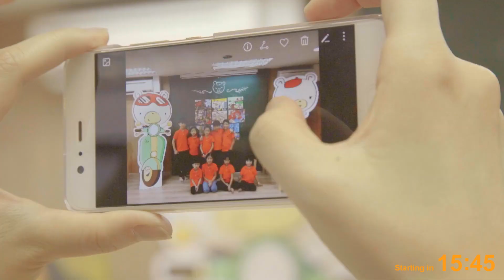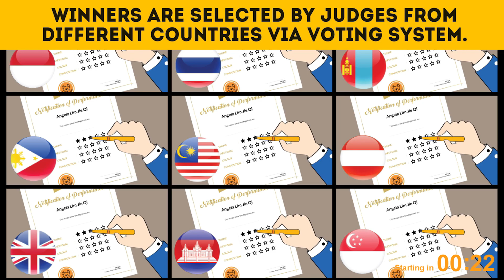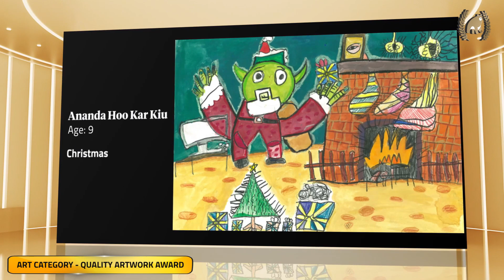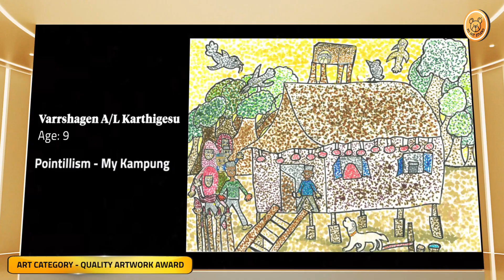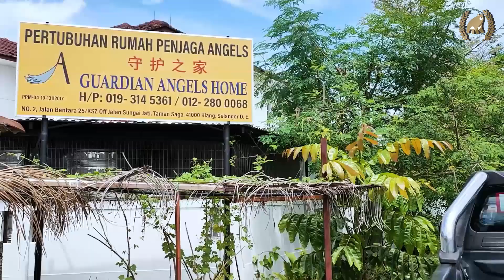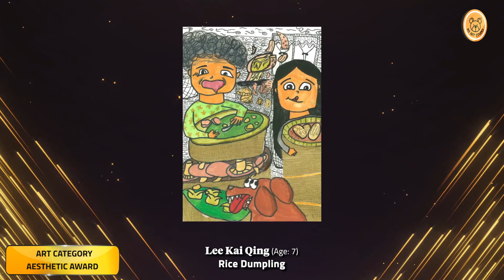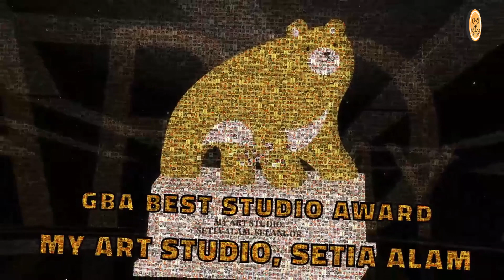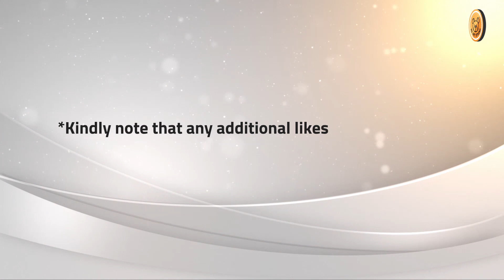5th Golden Bear Award (Year 2020 - Year 2022): e-Award Ceremony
The Golden Bear Award is an International Children Art & Craft Competition, jointly organized by MY Art Studio and MY Craft Studio. The objective of this award is to provide a platform that could motivate children from around the world to learn and to inspire their creativity through art and craft.

This year, we have more than thousands of submissions and more than 800 winners, chosen by our International Judging Team, which are artists and art lecturers who have different perspectives on the children's masterpieces.

This is a charity event where all funds collected from this event will be donated to non-governmental organizations (NGOs) supporting those in need. The funds collected for the 5th GBA was donated to the Pure Love Caring Fund.